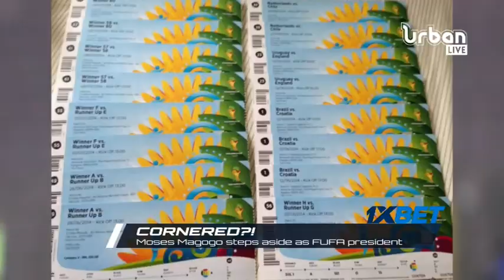Sportswoman: Can Johnathan McKinstry deliver Uganda to the World Cup?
Johnathan McKinstry is a Northern Irish football manager and the current Head Coach of the Uganda national football team, effective 30 September 2019. He signed a three-year contract, replacing French national Sébastien Desabre, who took up a head coaching position with Pyramids FC of Egypt in July 2019.